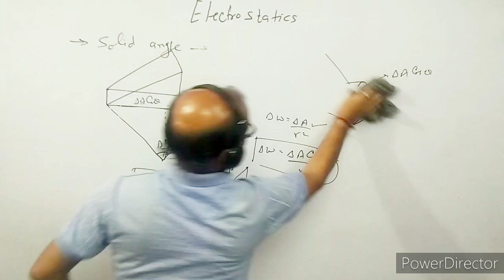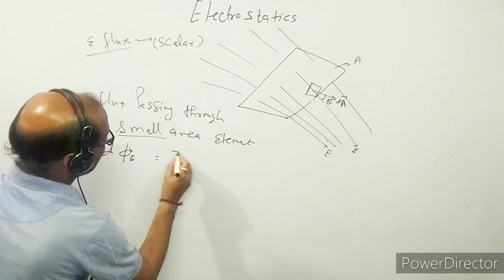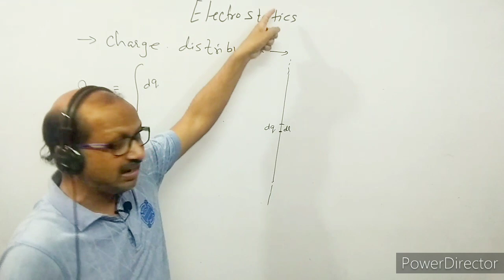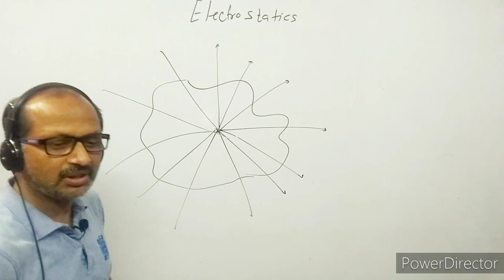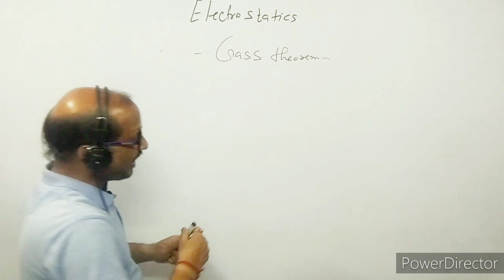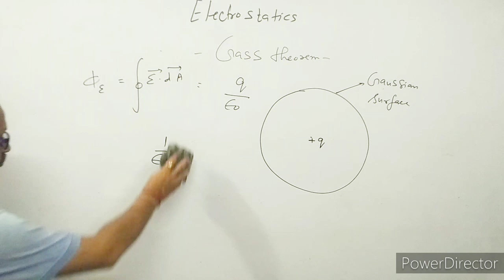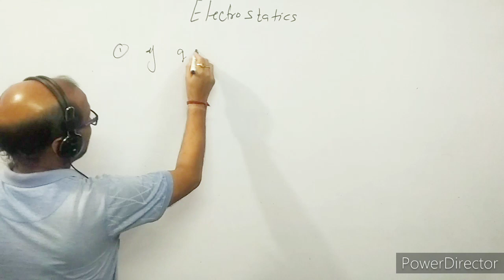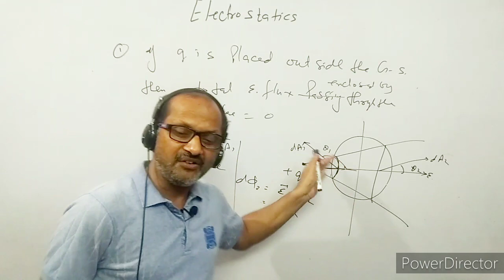XII- 1.7 :- Electric Flux & Gauss Theorem.( 2021 ), By- A. Prakash.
In this video I have discussed about electric flux and I t also explained Gauss Theorem.